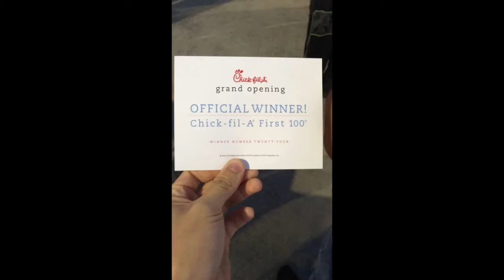Chic-Fil-A First 100 Grand Opening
I became one of the first 100 to attend Chic-Fil-A's grand opening and won free Chic-Fil-A for a year! This was at their new location on East Montana in El Paso, Texas.